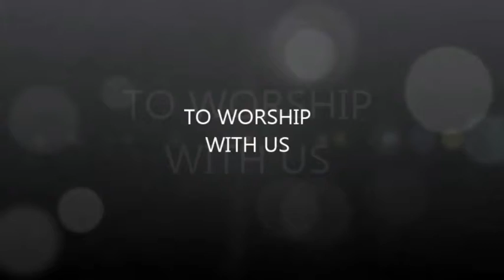CROSSPOINT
Get custom Christian videos like this to promote your ministry.